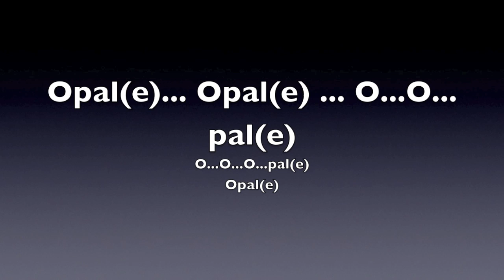M.A.X. Egonom - Opal(e)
Dada - Musik 1986